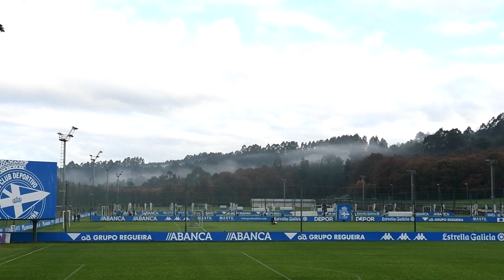Entrenamientos semana jornada 17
🎥 Así foi a semana de adestramentos d osnosos para preparar o encontro deste mediodía (12:00 h. 📺 no Alfonso Murube